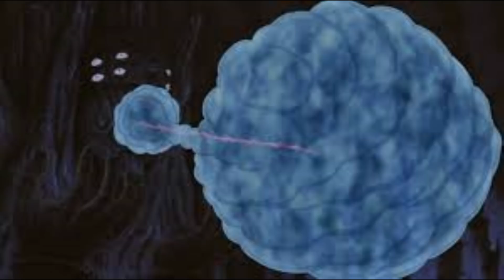What if Naruto was the Reincarnation of the Sage of Six Path's part 11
Hey guy's. so this is the last part in till I catch all my other what if video's. hope you enjoy